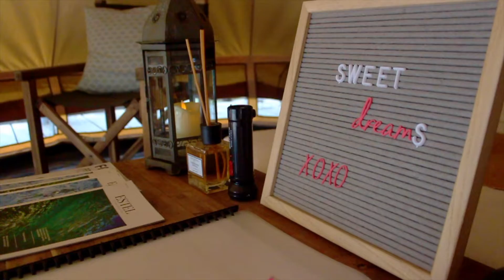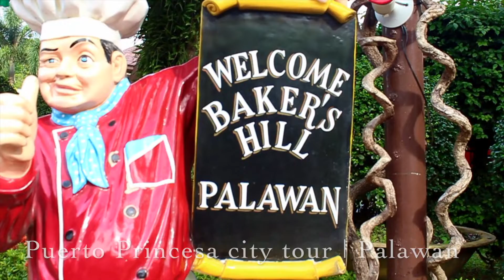The Philippines | Picture Perfect Palawan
10 days exploring and island hopping in Palawan.